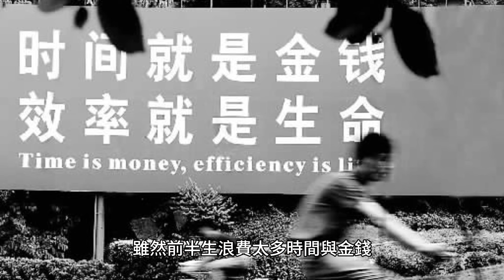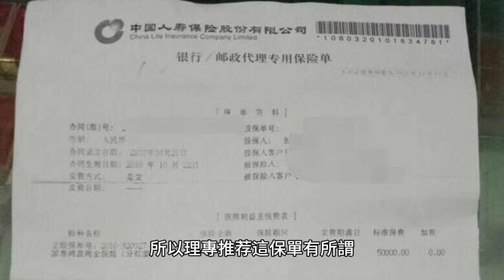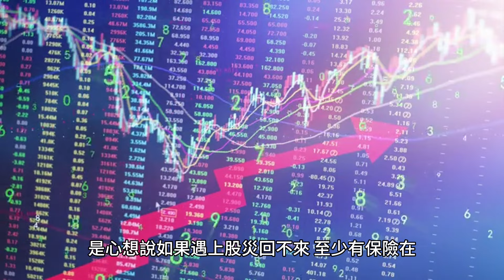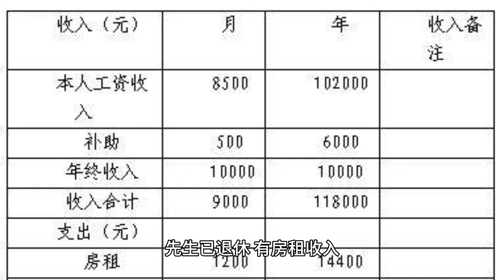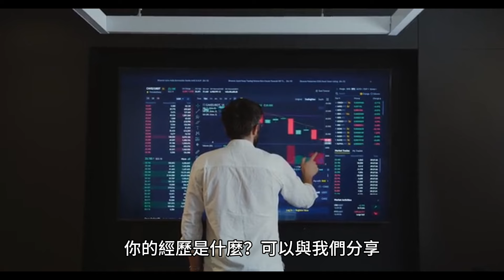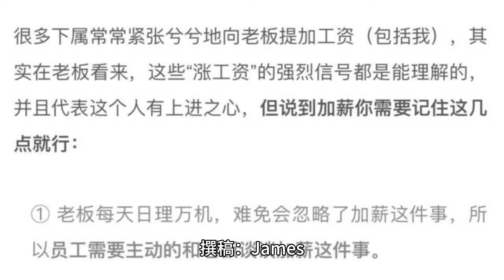00139A短篇 人生最不幸的就是碰到妖魔鬼怪的理專！2024年4月28日 CLEC投資理財頻道